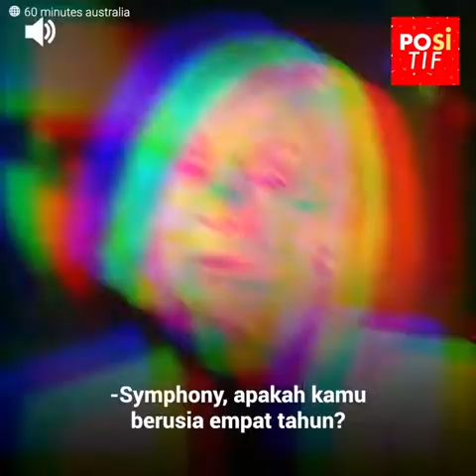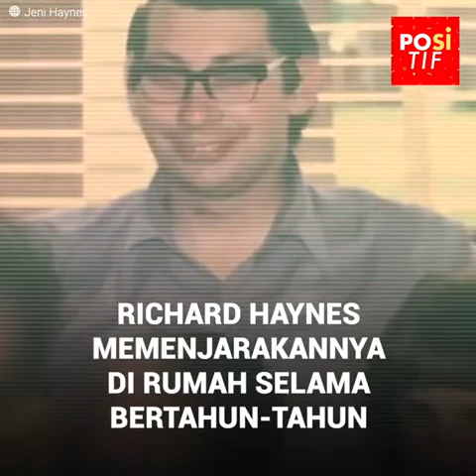Jeni Haynes Wanita yang hidup dengan 2 500 kepribadian di kepalanya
Dia memiliki 2.500 kepribadian yang berbeda.
Dia menciptakan mereka karena seorang ayah yang merusak.
Setiap kepribadian muncul untuk membelanya pada suatu waktu.
Dan sekarang mereka hidup di kepalanya, selamanya.
Dia mengubah pikirannya menjadi tentara yang benar-benar berusaha untuk melindungi jiwanya.
Tapi tubuhnya mengalami pelecehan terburuk.
Kasus Jeni Haynes membuat sains gila dengan menunjukkan bahwa pikiran manusia tampaknya tidak memiliki batas.